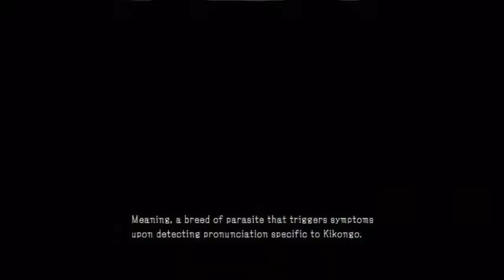MGSV The Phantom Pain Part 49 | GOOD MENTAL HEALTH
This you won't want to miss. The skulls were a piece of piss.